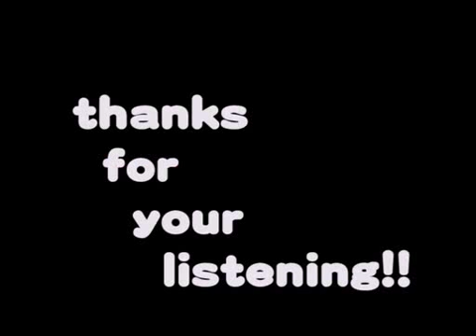"Tori no uta" with tms bassoon quartet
somebody says "tori no uta" is national anthem of japan. it's  actually good song, i think. This song is orignally the title music of game "air". Artist::Arrangement: tms